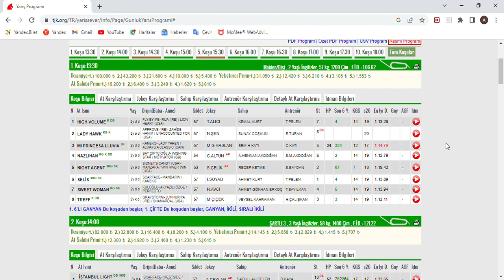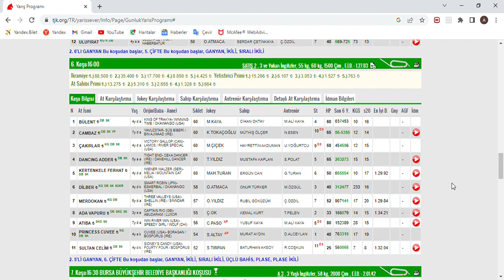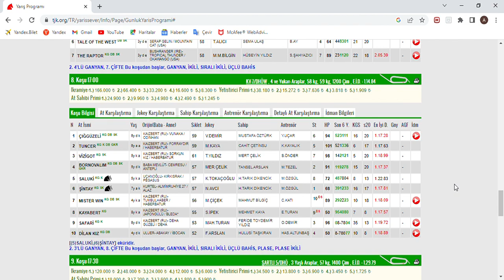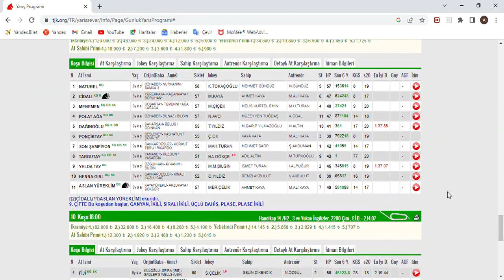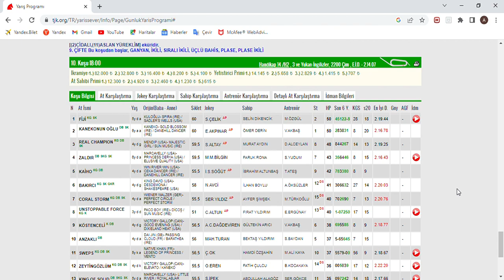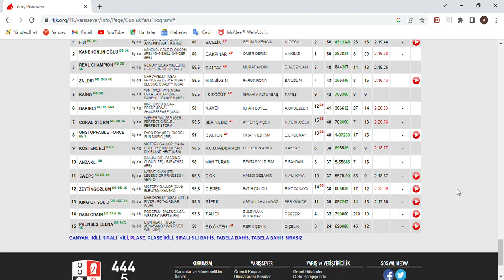SON DÜZLÜK 17 TEMUZ 2023 PAZARTESİ BURSA AT YARIŞ TAHMİNLERİ